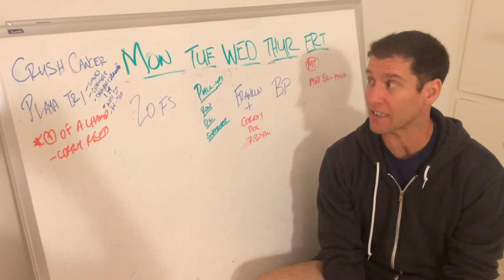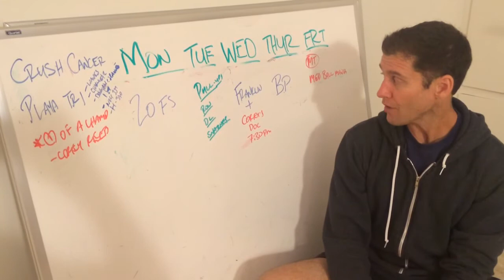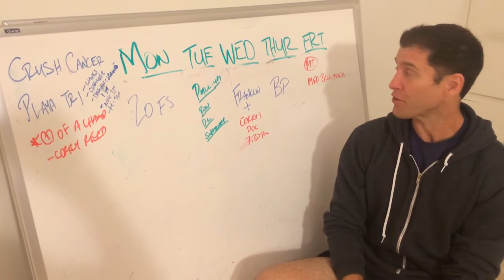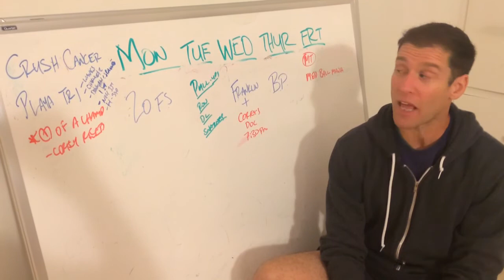CFLA trishard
Great weekend with thousands raised for Crush Cancer and CFLA killed it at the Playa Tri!